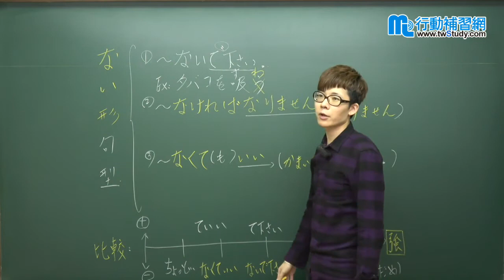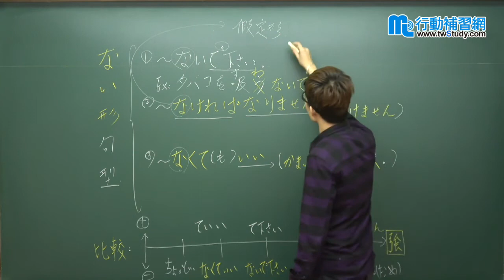《日語》基礎日語句型文法4 - Akira老師【行動學習網】